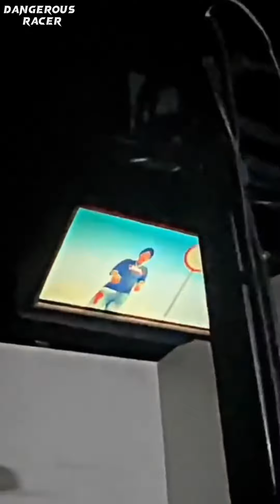New Holland Tractor 🚜 Modified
Welcome to the world of Dangerous Racer